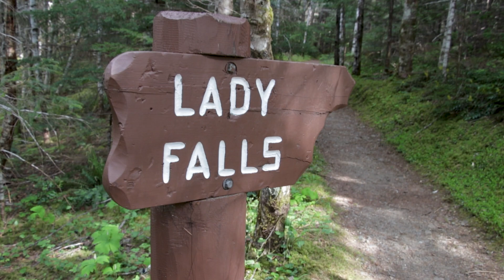LADY FALLS: A Beautiful Waterfall in Strathcona Park!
Lady Falls is one of many amazing waterfalls within Strathcona Provincial Park.

Lady Falls is easily accessible by a parking area off Highway 28 and is an easy hike. A platform overlooking Lady Falls can be reached on a short and well-marked trail within about 10 minutes from the parking area.

Falling nearly 100 feet along the Cervus Creek into a scenic gorge, Lady Falls is a beautiful waterfall, and well-worth seeking out.

Our Recommended Hiking Gear

MY CAMERA GEAR:
DSLR Camera
Action camera

Outdoor Vancouver brings the latest news, events, hiking trail guides, company profiles, product info, and more to Vancouver’s outdoor recreation enthusiasts.